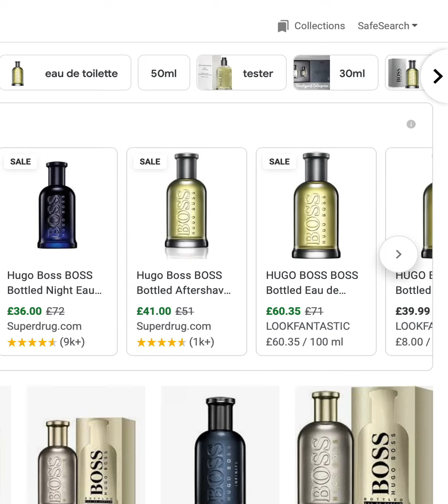The Best Perfumes For Men Are?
Best work fragrance – Acqua di Parma colonia: £71.85, Feelunique.com
Best summer spritz – Tom Ford neroli portofino: £164, Mrporter.com
Best scent for sharing – Jo Malone lime basil and mandarine cologne: £74, Jomalone.co.uk
Best sexy citrus – Dior eau sauvage: £53.10, Boots.com
Best bargain buy – Mäurer & Wirtz 4711 eau de cologne: £12.21, Amazon.co.uk
Best mainstream oud – Tom Ford oud wood: £153.79, Feelunique.com
Best contemporary classic – Chanel bleu de Chanel: £60.90, Feelunique.com
Best value for money – Boss bottled: £35, Lookfantastic.com